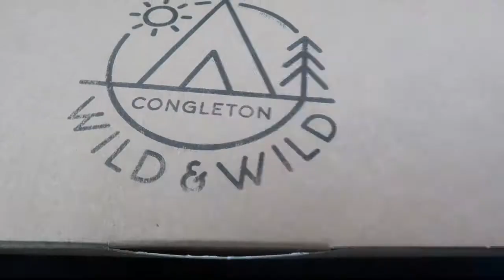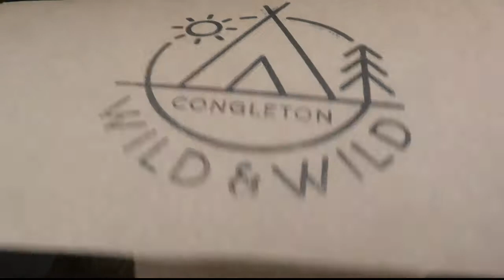EATING OUT VEGAN STYLE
Went for a lovely meal at Wild and Wild Congleton,Cheshire.

Food was so good. Children loved their oreo milkshakes and Mac and Cheese!

The Cheeseburgers were amazing too!!

Will definitely be returning xx